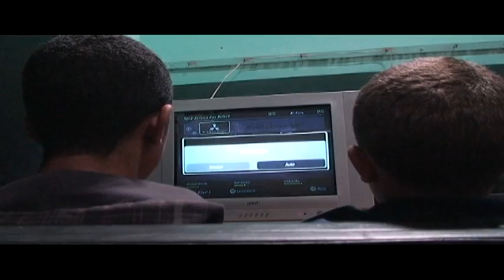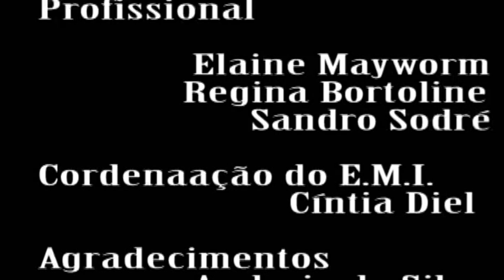Sal para a terra - Documentário